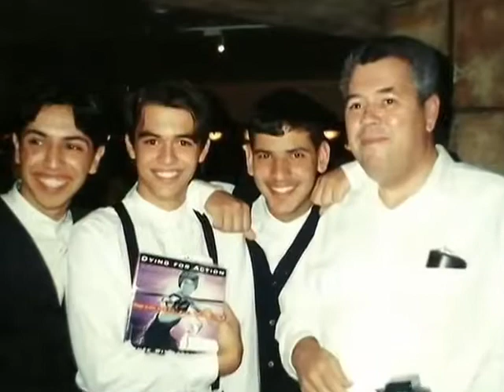My Father Diego Gonzalez (2010)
A tribute to my father.  He was a great man who always believed in me and our family.